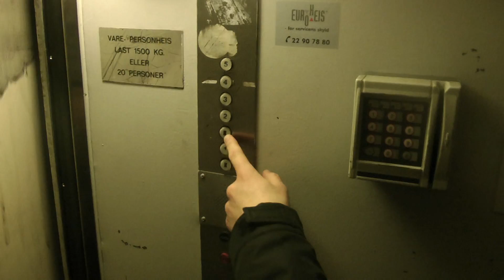A BAD PUB AND A PROPPER RAPE #43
This time in Norway: After being practicing we went out to show you guys the Hellovaitor (patent pending) then we entered hell and.. yeah..
Then we made our way to Vetles place where got a blast from the past by playing Mario Cart on a Nintendo 64. The rest you just have to see for yourself